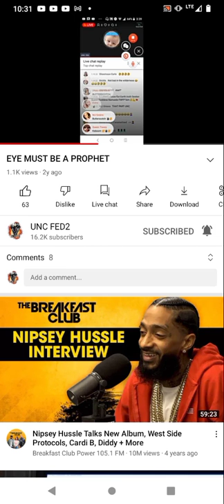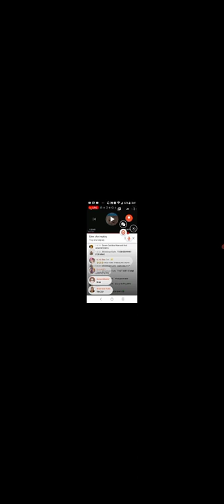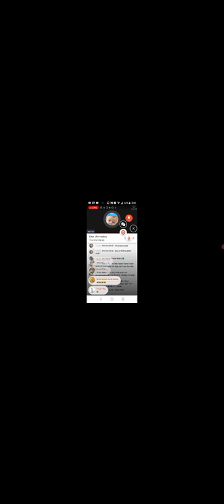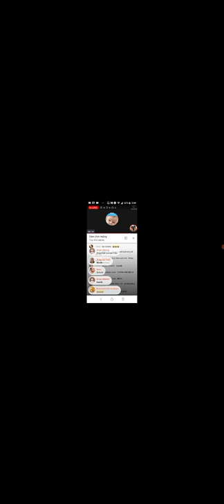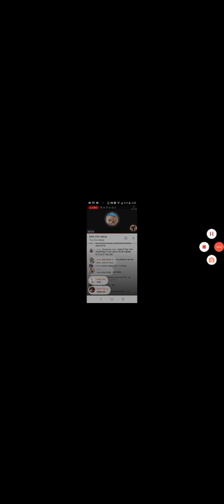I SPIT IN THE WIND AND CAUSED A HURRICANE .... Y'ALL WAS ON DAT PHONE I MADE Y'ALL CRANK IT UP!!